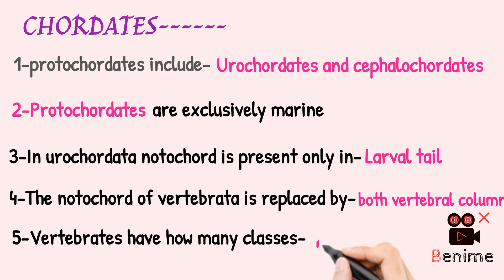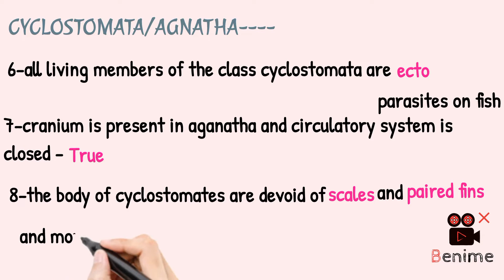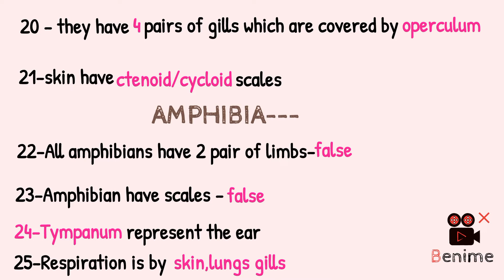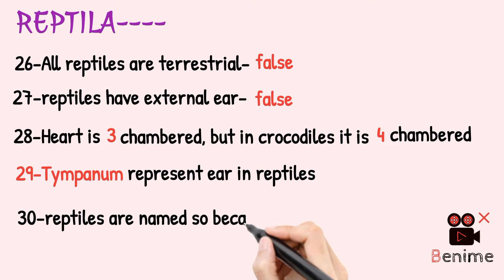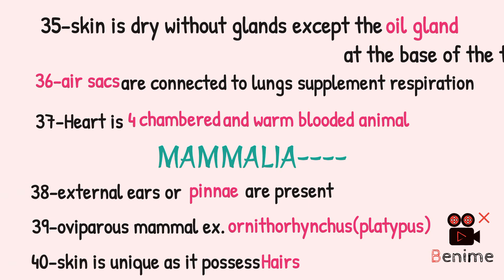Animal Kingdom -NCERT postmortem series 2023(NEET Biology)